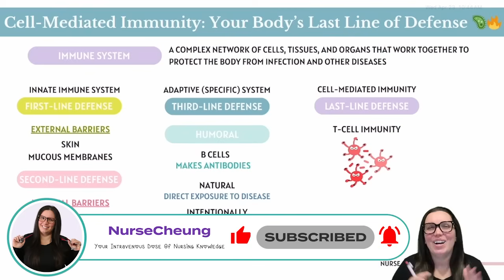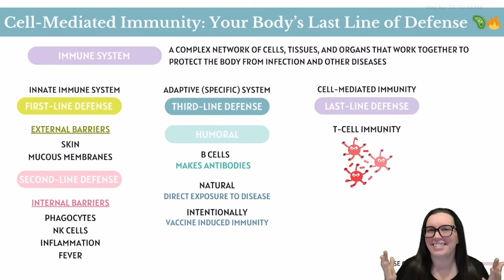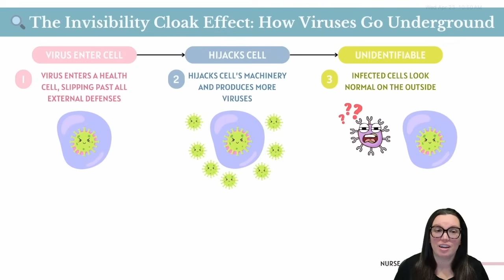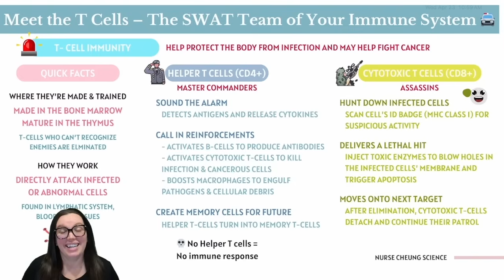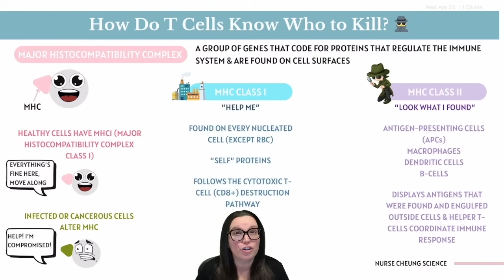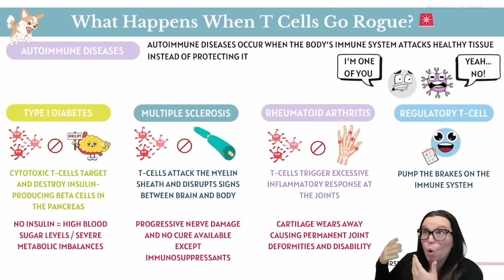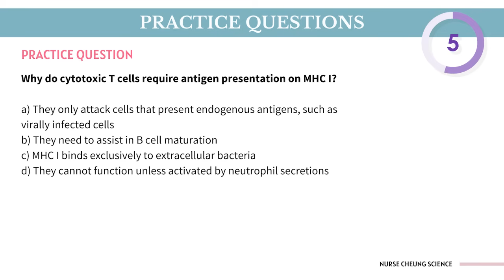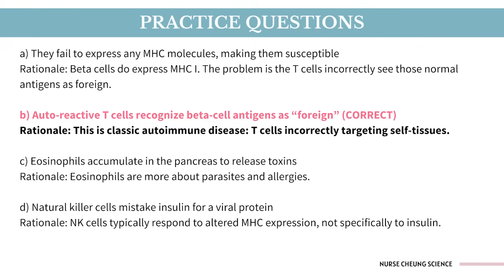Acquired Immunity: Humoral and Cellular Immunity - Medical Surgical - Immune | Anatomy & Physiology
NURSE CHEUNG STORE

🦸‍♀️🔬 Your immune cells are not just sitting around — they're secret warriors on a mission!

In this episode, we’re uncovering the Cell-Mediated Immune System, the behind-the-scenes special forces of your adaptive immunity. These cells don’t use antibodies — oh no, they go in and take care of business themselves. 💥👊

We’ll explore: ✅ What cell-mediated immunity is and how it works
✅ The powerful roles of Helper T cells (CD4+) and Cytotoxic T cells (CD8+)
✅ How your body targets infected or abnormal cells — like viruses and cancer cells
✅ Fun analogies (yes, it’s story time!), memory tricks, and visuals to make it all click

⌚️Timestamps

00:00 Cell-Mediated Immune System Introduction
01:09 How Viruses Hijack Our Cells
02:26 T-Cell Immunity CD4+ and CD8+
06:44 Major Histocompatibility Complex
09:35 Autoimmune Diseases
13:12 Practice Questions

Join Nurse Cheung on YouTube for Exclusive Member Perks!